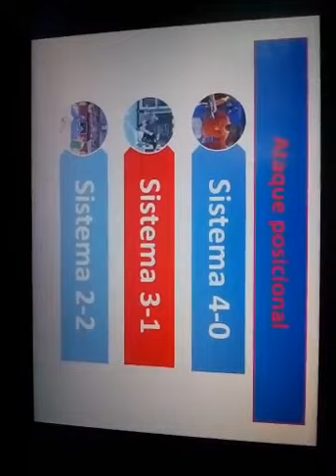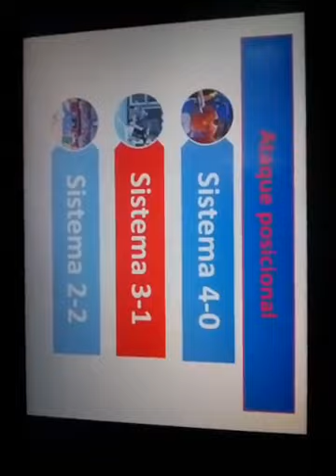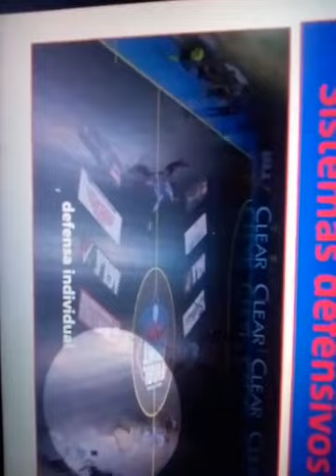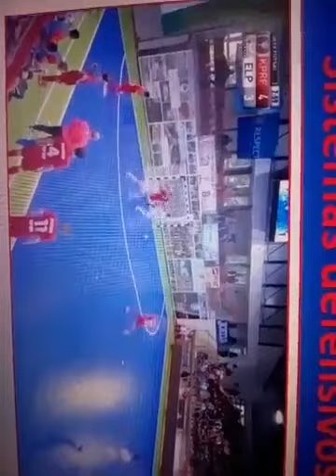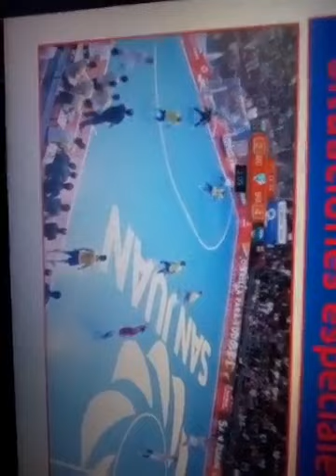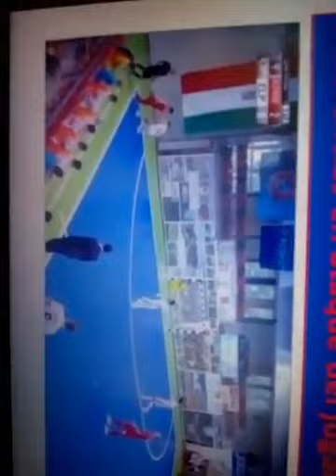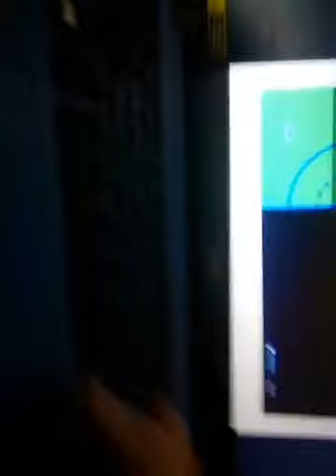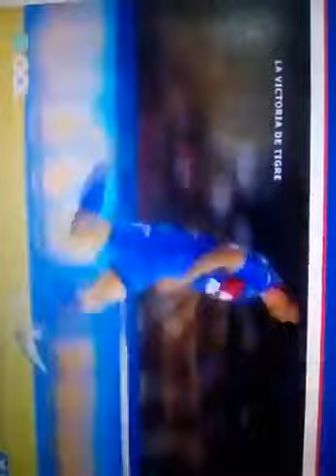Sebastian Mareco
Disertacion sobre Futsal